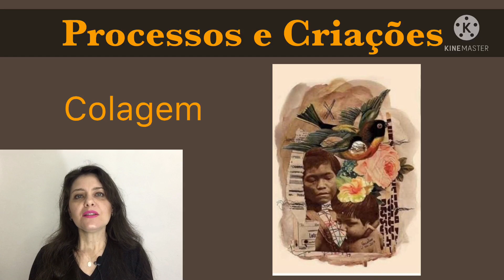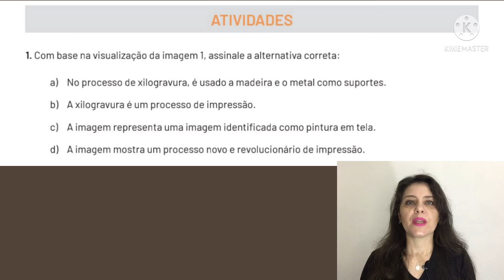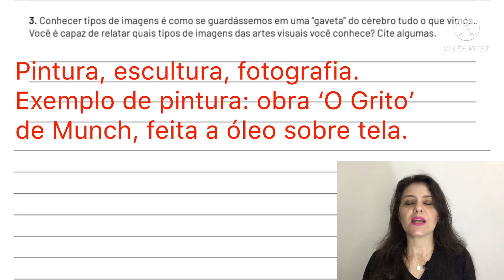Aula sobre processos e criações Correção de Arte, 9º Ano Fundamental, PET 3, semana 6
Tema: Processos e criações
00:00 Introdução
00:12 Explicação
02:17 Atividade